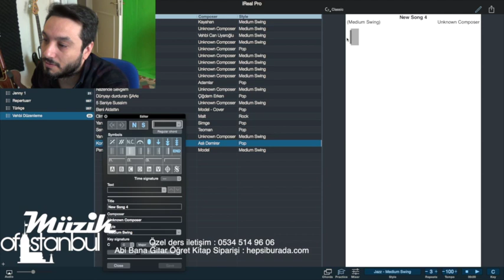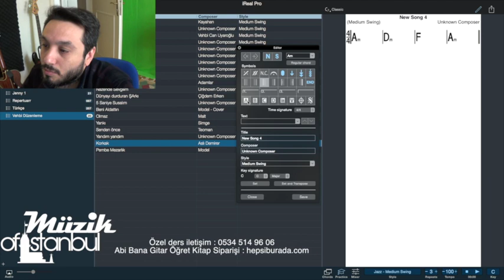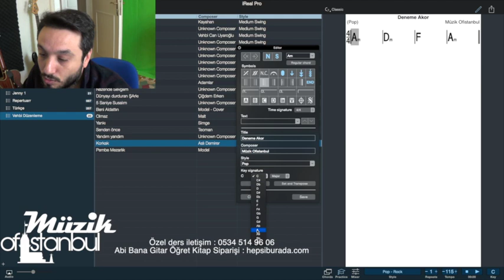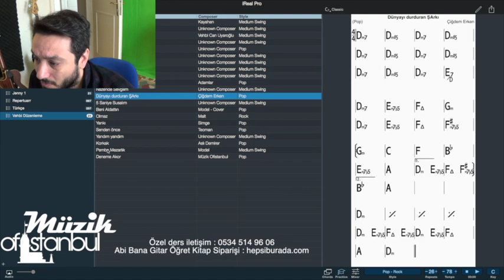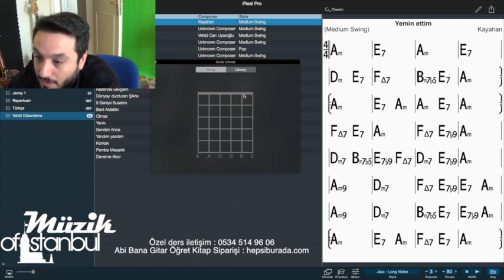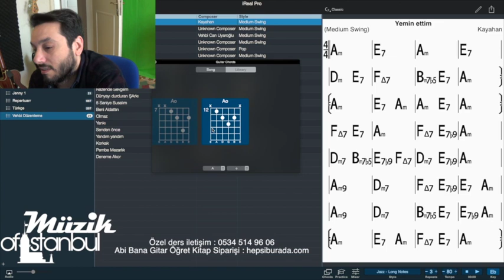Akor Yazma Programı ( İreal Pro ) Tanıtım